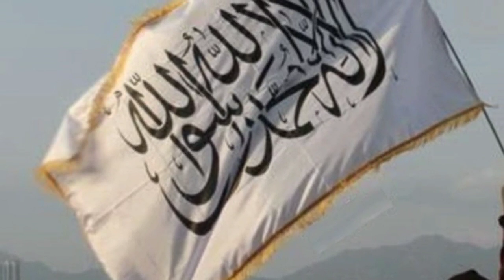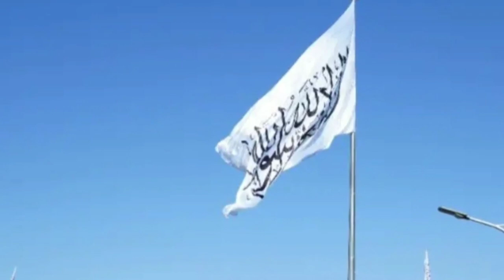انس حقاني په باګرام زندان څنګه ساتل کيدو